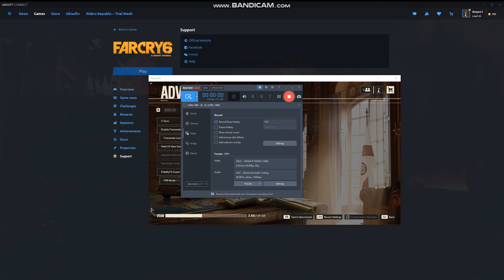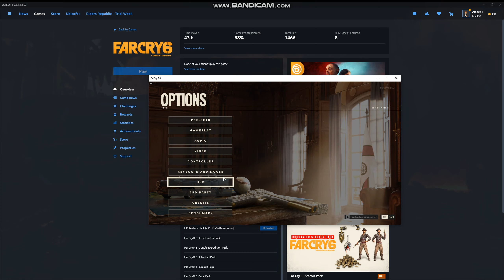Far Cry 6 FSR Option not saved bug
As requested by Ubisoft support